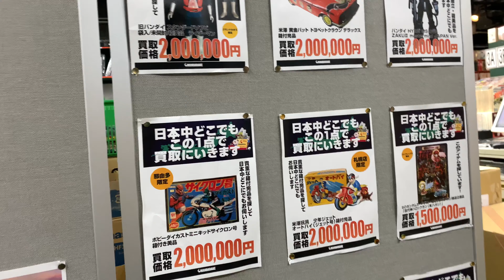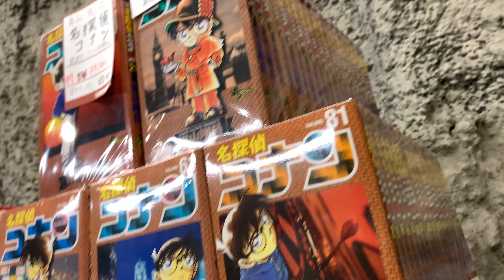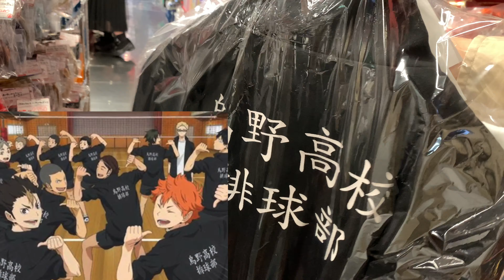كوسبلاي الانمي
محل يبيع منتجات قديمه للانمي و بعض الالعاب + ملابس كوسبلاي الانمي